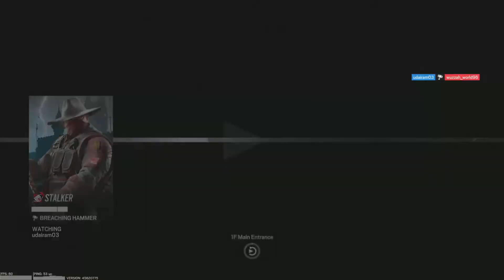DOKTORS CURSE - MONSTERS VS HUNTERS HIDE AND SEEK 😂 | R6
This gamemode is fun and honestly I’ve played this gamemode initially when it got released back in 2019 I believe?!?! They added some of the new operators for the event such as azami, etc!! HOPE YALL ENJOY AND STAY SAFE :)